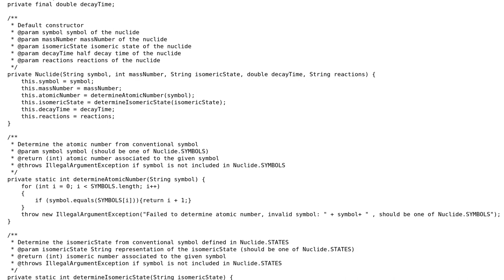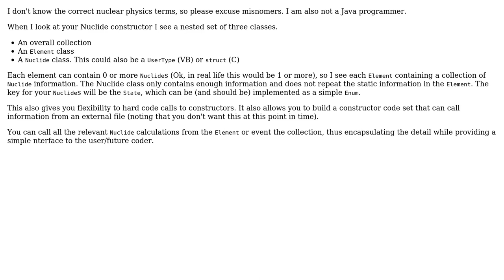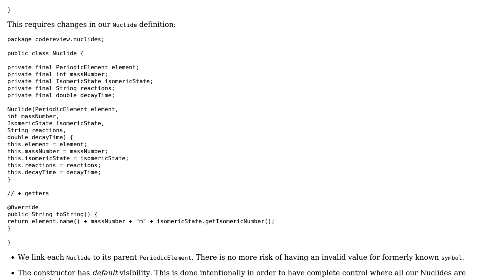Code Review: Advanced nuclides library (2 Solutions!!)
Code Review: Advanced nuclides library

With thanks & praise to God, and with thanks to the many people who have made this project possible! | Content (except music & images) licensed under CC BY-SA | Music | Images & others | With thanks to user Johann MARTINET user Antot user AJD and the Stack Exchange Network Trademarks are property of their respective owners. You are responsible for your own actions.